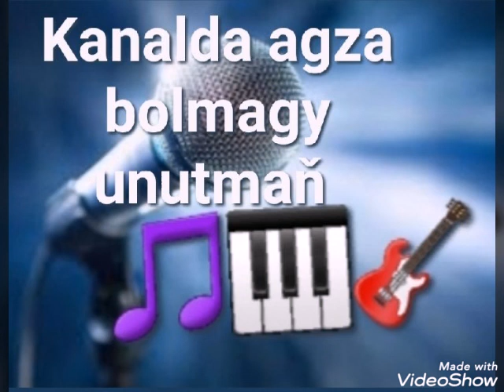Dj Begga- Durma durma . Minus